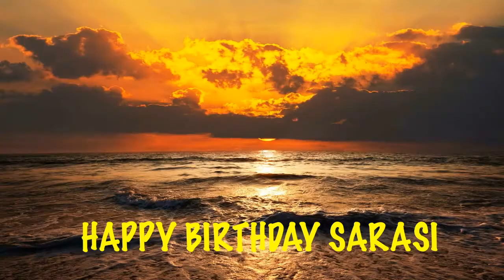Sarasi Birthday Song Beaches Playas